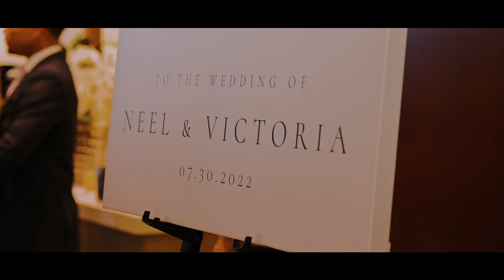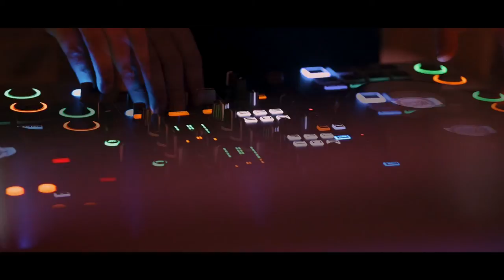Victoria & Neel Wedding Film